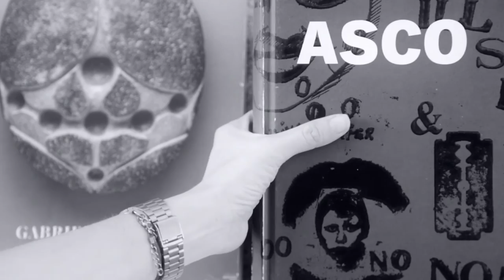HAZLO: Conviértete en un experto en arte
Algunas veces es difícil entender el arte, muchas preguntas pasan por nuestra mente al ver alguna obra o interactuar con una instalación artística. En este capítulo de Hazlo te compartimos algunos tips que puedes aplicar en tu visita al museo para entender mejor lo que te rodea ¡Conviértete en un experto en arte, pon atención y hazlo!